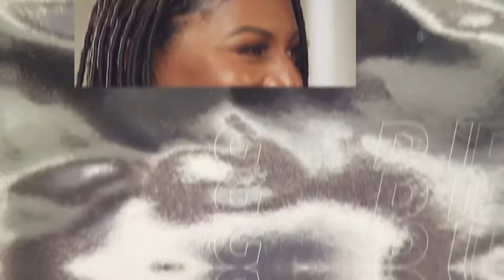Taylor Rooks x InClub Magazine: Good idea or Bad idea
Taylor Rooks journalist and sports broadcaster for Bleacher report is the October cover star for InClub Magazine. They play a game of good idea or bad idea; from topics from Ben Simmons to Fruit on pizza.